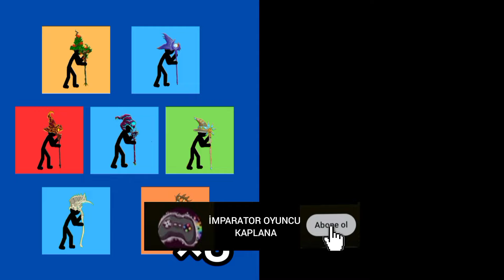all costume stick figures vs final boss - stick war legacy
stick war legacy Stickman tournament
stick war legacy mod
stick war legacy mega hile
strateji ve macera oyunu olan stick war legacy çöp adam savaşı olup klasik bir kule oyunudur.Gelin mod menü ve farklı kostümler kullanarak bu oyunu daha keyifli bir hale getirelim.